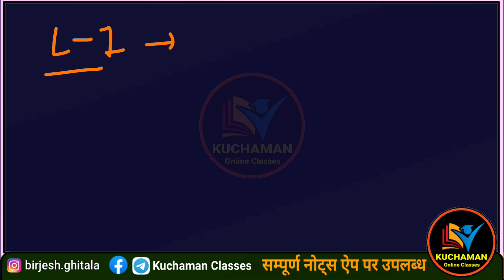REET लेवल 1&2 फाइनल 1 गुना कट ऑफ । नई REET भर्ती कब होगी । Reet final merit । reet new vacancy 2023